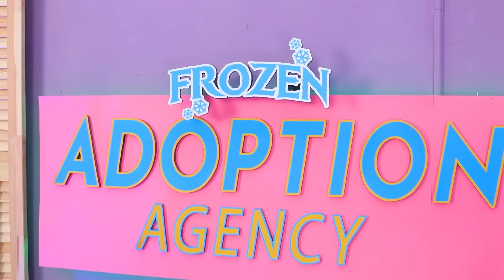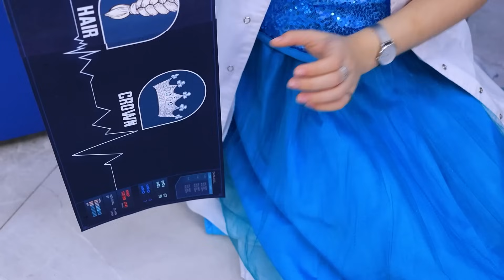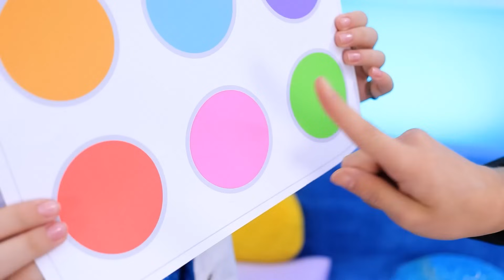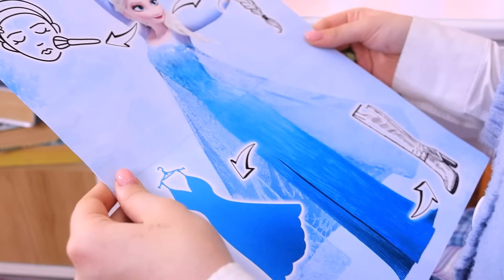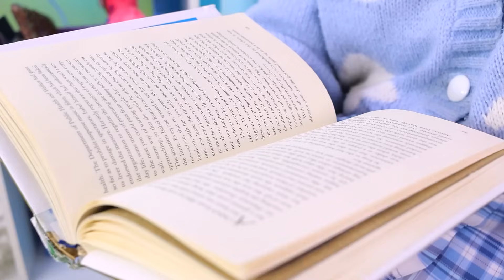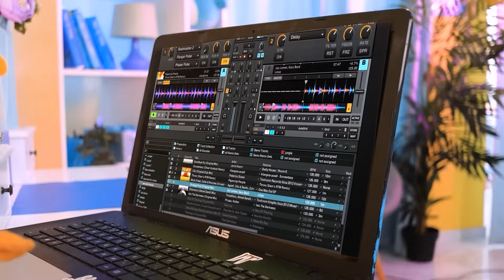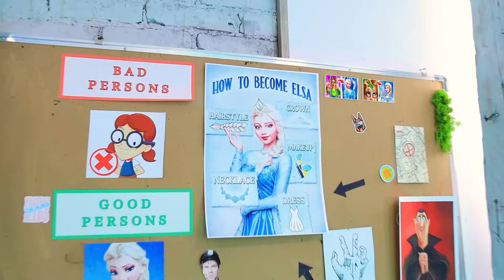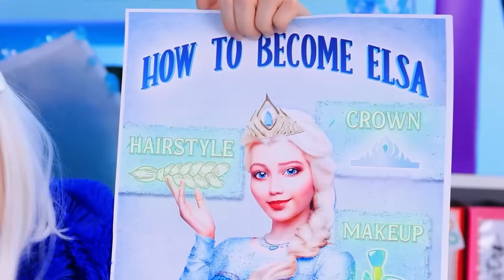Преображение Эльзы! Ледяной мейковер!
От ботанши к принцессе льда за 3 минуты! Смотри, как обычная девушка превращается в Эльзу с удивительной легкостью. Давайте вместе посмотрим этот забавный и экстремальный процесс преображения!